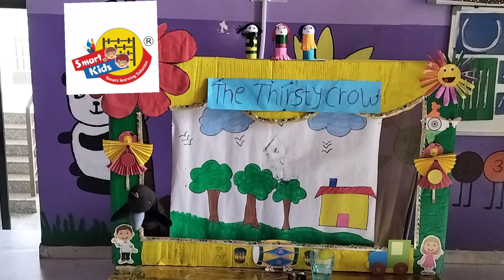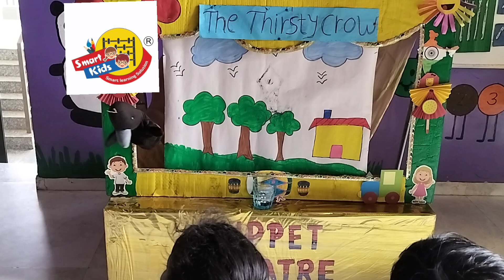thirsty crow puppet show story for kids. preschool activities